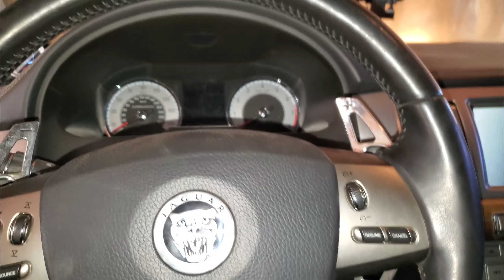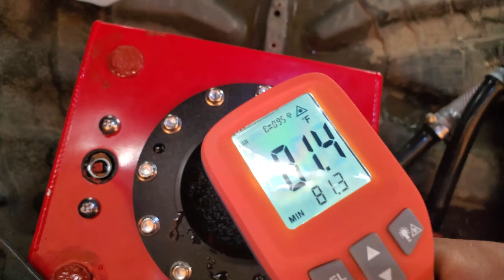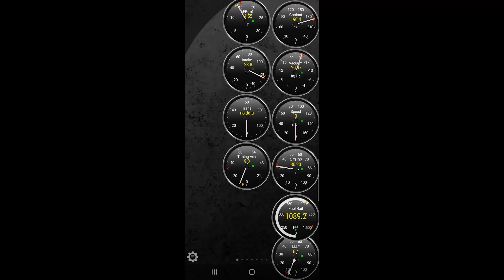Installing A Trunk Mount Ice Tank On My Jaguar xf!! Super Cool Intake Temps🥶